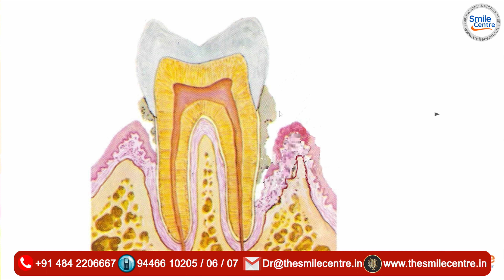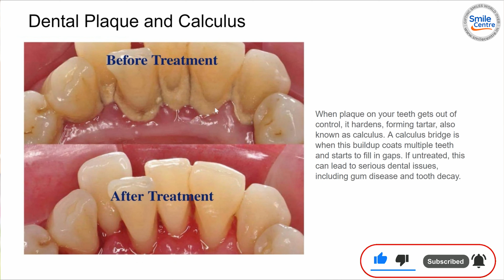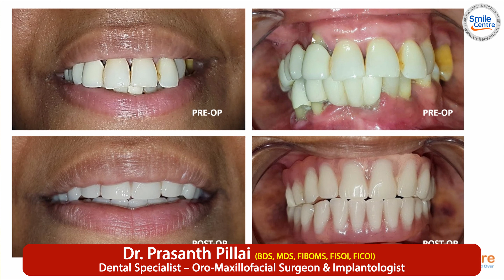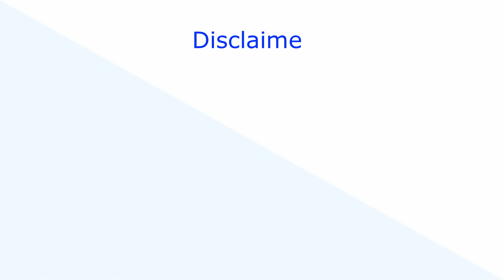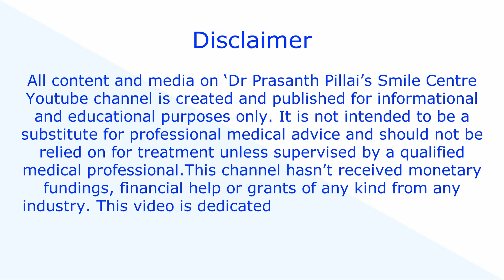ഡെന്റൽ ക്ലിനിങ് പല്ലിനെ കേടുവരുത്തുമോ? Dr. Prasanth Pillai's | Smile Centre